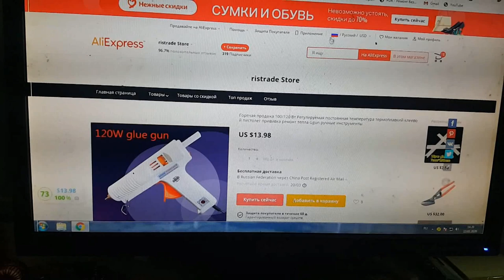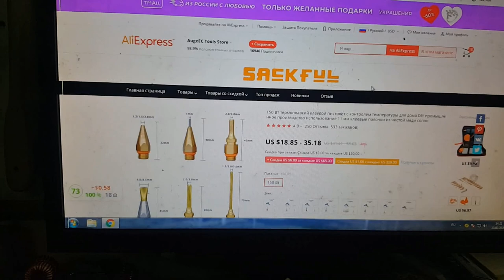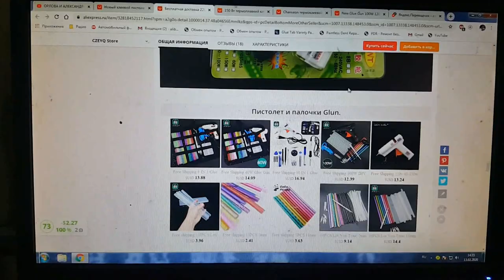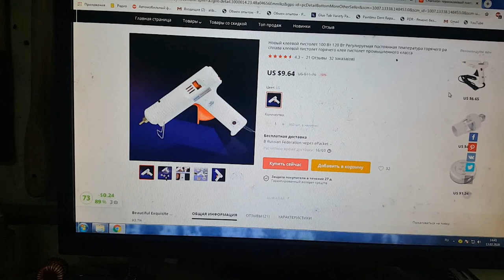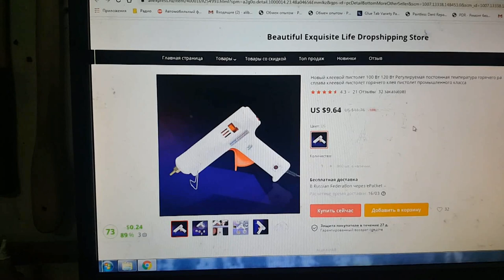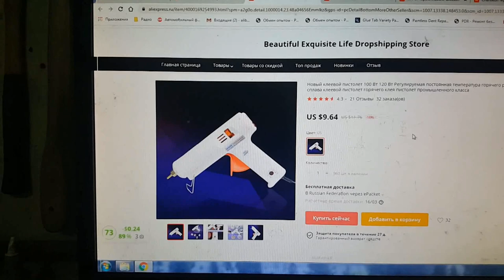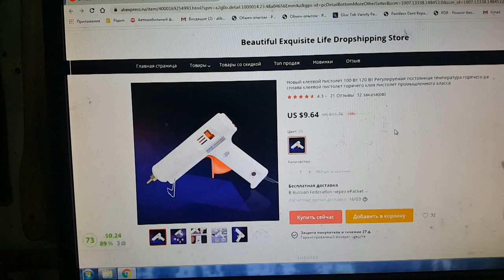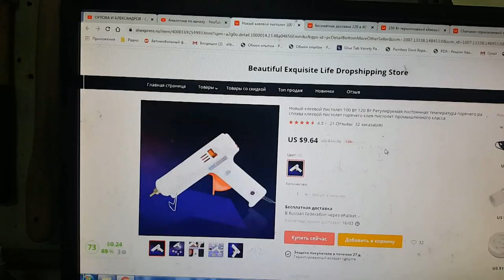constant temperature hot melt glue gun - клеевой пистолет обзор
ссылочки  см. ниже